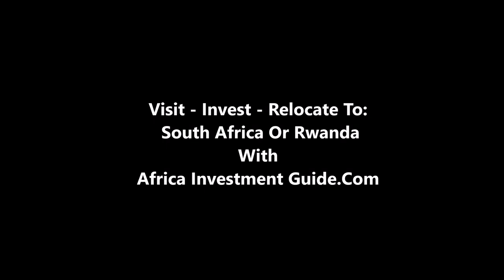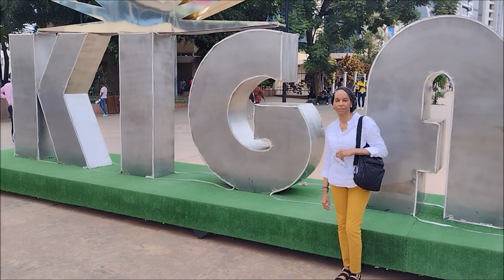🌴🌴 Tour The Neighborhood Of Nyarutarama, Kigali Rwanda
Welcome Family, in this video I take a couple of guests on a tour around downtown and then on to the neighborhood of Nyarutarama, Kigali.

Are you thinking about visiting Rwanda? Africa Investment Guide now has all-inclusive vacations and the best vacation and business travel services in Rwanda! We have vacations and accommodations to fit almost any budget.

Ty Nichols
Africa Investment Guide

Are you looking for affordable properties in Kigali, Rwanda? You don't have to look no further than Africa Investment Guide.